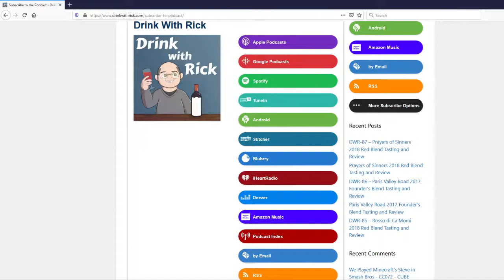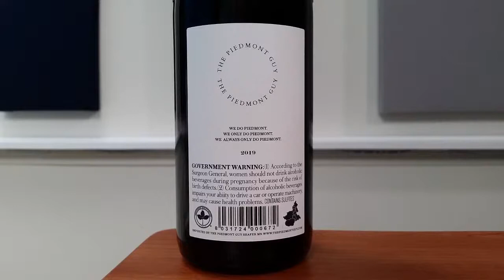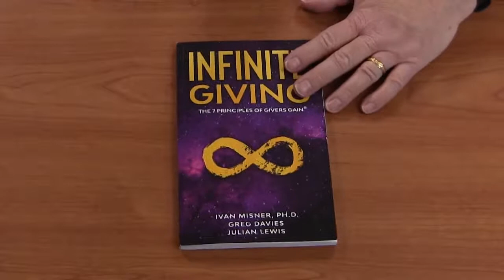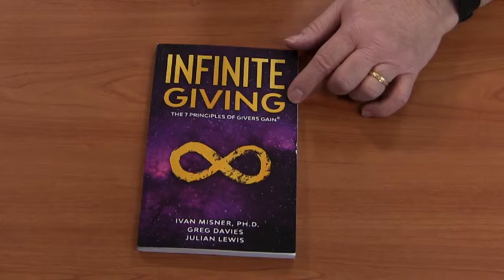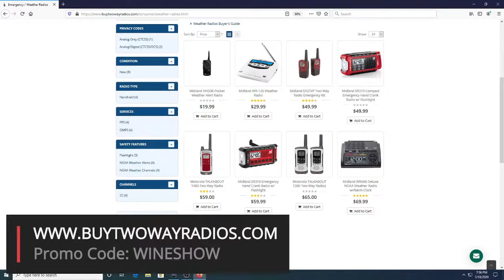Luigi Giordano Langhe Rosso 2019 Tasting and Review | Drink With Rick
I open, taste and review a Luigi Giordano Langhe Rosso 2019 red wine from Italy. We also toast birthdays and National Days I also want to randomly give away a book I reviewed last week to one winner in the chat. Plus, we talk about whatever you want in the chat! Join in the chats at 10 PM ET and Drink With Rick!